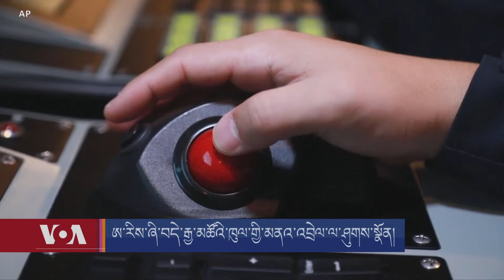U.S. strengthens Indo-Pacific alliances – but are they ready for potential conflict?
ཨ་རིས་ཞི་བདེ་རྒྱ་མཚོའི་ཁུལ་གྱི་མནའ་འབྲེལ་ལ་ཤུགས་སྣོན།
རྒྱ་ནག་གི་ཉེན་ཁ་ལ་གདོང་ལེན་བྱ་ཆེད། ཉེ་ཆར་ཨ་རིས་ཉི་ཧོང་དུ་དམག་དོན་བཀོད་འདོམས་ཁང་གསར་འཛུགས་ཀྱིས་བཀོད་འདོམས་ཀྱི་དབང་ཚད་རྒྱ་བསྐྱེད་གཏོང་བ་སོགས་ལ་བརྟེན་ནས་ཧིན་རྡུ་ཞི་བདེ་རྒྱ་མཚོའི་ཁུལ་གྱི་མནའ་འབྲེལ་ལ་ཤུགས་སྣོན་བཞིན་པ་རེད། འོན་ཀྱང་དངོས་སུ་ཟིང་འཁྲུག་བྱུང་ན་ཨ་རི་དང་མནའ་གྲོགས་ཚོས་གྲ་སྒྲིག་ག་ཚོད་བྱས་ཡོད་དམ།
The United States has moved to significantly strengthen its alliances in the Indo-Pacific in recent days amid the security threat from China – including a major upgrade of its military command in Japan. Just how ready are the United States and its allies to act if conflict erupts? Henry Ridgwell reports from Tokyo.

ཨ་རིའི་རླུང་འཕྲིན་ཁང་གི་བོད་སྐད་སྡེ་ཚན་ནི་༡༩༩༠་ཕྱི་ཟླ་༢་ཚེས་༡༦་ཉིན་ཨ་རིའི་གྲོས་ཚོགས་ཀྱིས་བོད་མི་དམངས་ལ་རང་གི་སྐད་ཡིག་གི་རྒྱང་སྲིང་ལས་རིམ་ཞིག་འཛུགས་དགོས་པའི་བཅའ་ཁྲིམས་གཏན་འབེབས་གནང་སྟེ་ཚུགས་པ་ཞིག་ཡིན། ཨ་རིའི་རླུང་འཕྲིན་ཁང་གི་བོད་སྐད་སྡེ་ཚན་གྱིས་བདུན་ཕྲག་རེར་ཆུ་ཚོད་གཉིས་རེའི་བརྙན་འཕྲིན་དང་ཆུ་ཚོད་༢༤་རེའི་རླུང་འཕྲིན་བོད་ལ་ཐད་ཀར་རྒྱང་སྲིང་བྱེད་བཞིན་ཡོད།